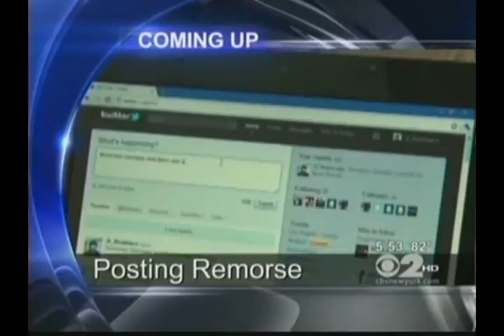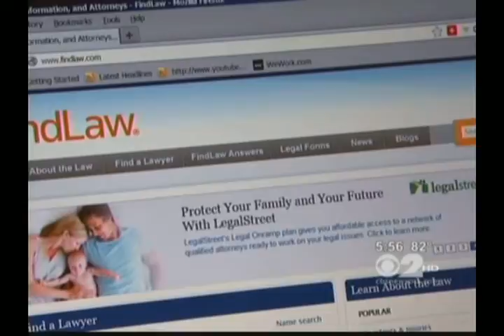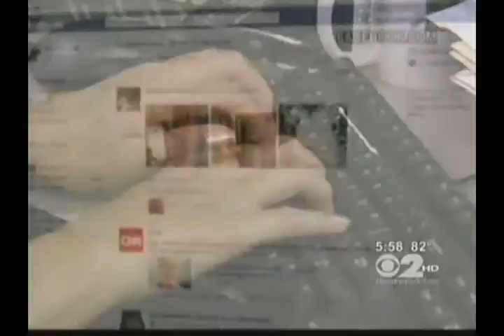How Social Media Can Cost You Your Job - Stephen Viscusi / CBS News